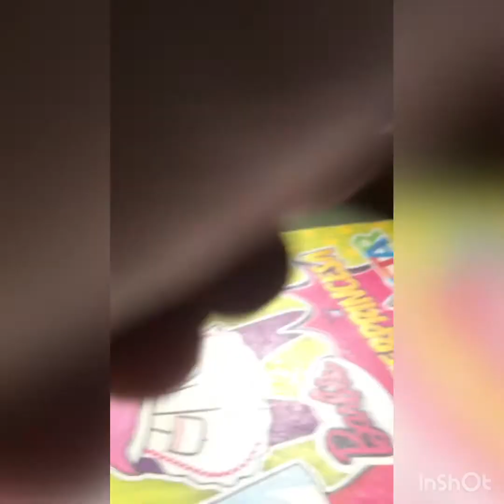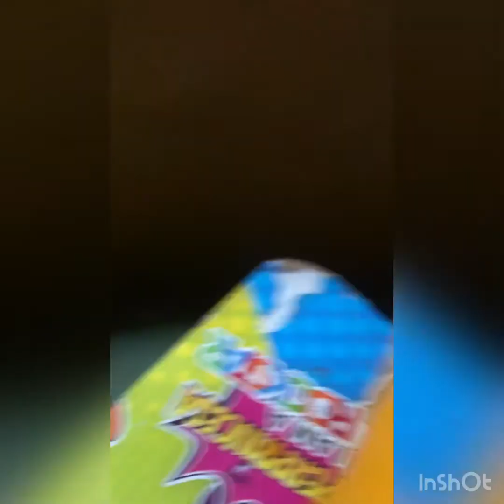Farzana craft ideas how to make ice cream very easy and very simple